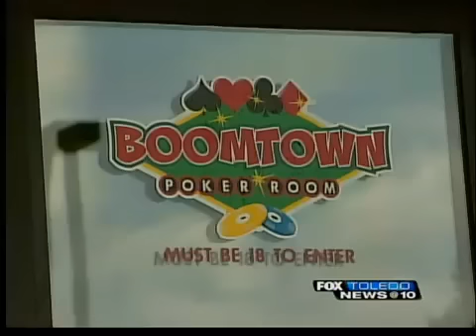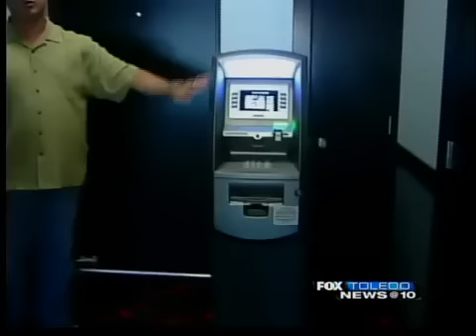Suspected thieves caught in the act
Caught in the act! Three robbers busted by cops after trying to steal an ATM out of a Charity Poker room. It happened early this morning in Temperance, Michigan. All three suspects are in custody as of tonight and luckily no damage was done to the Boomtown Poker room- much to the delight of the owner.